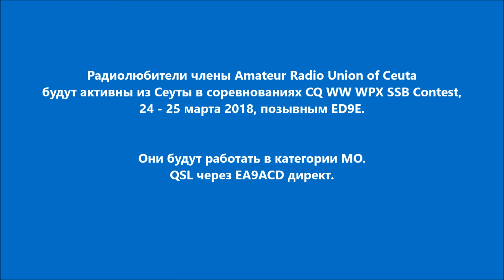ED9E Сеута. С сайта dxnews.com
Радиолюбители члены Amateur Radio Union of Ceuta будут активны из Сеуты в соревнованиях CQ WW WPX SSB Contest, 24 - 25 марта 2018, позывным ED9E.